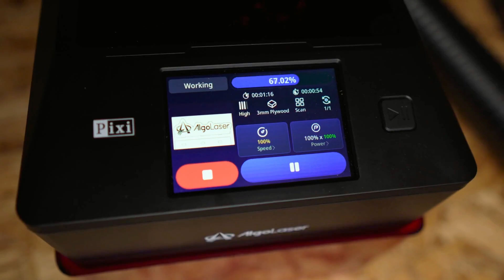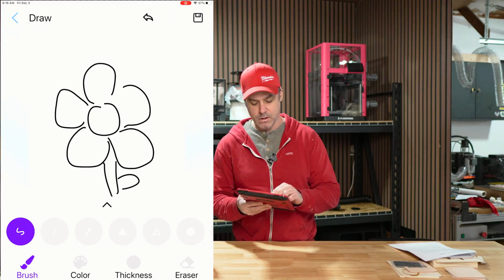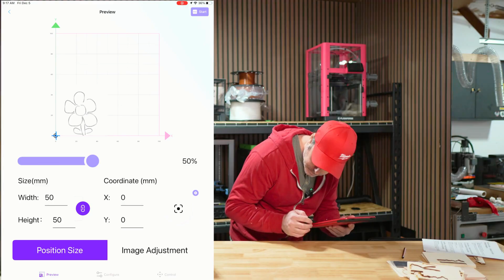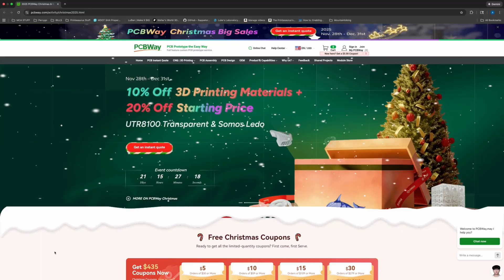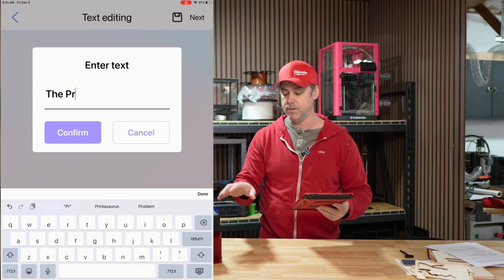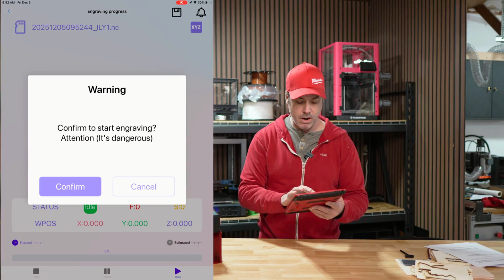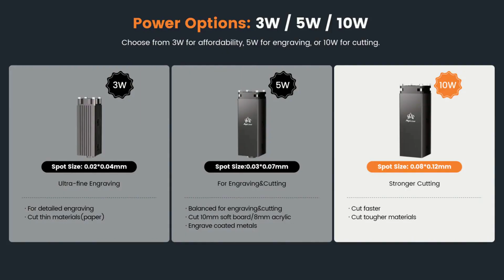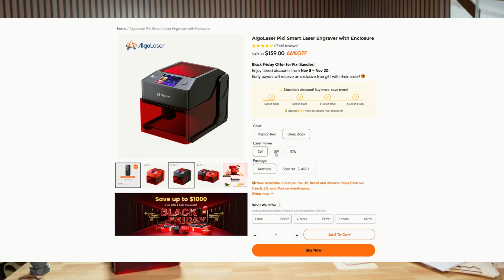Pixi 10W a Laser Engraver That Fits ANY Workspace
The AlgoLaser Pixi 10W is one of the easiest, most beginner-friendly enclosed laser engravers I’ve used. I engraved my Printasaurus logo on leather, ran two quick demos featuring AlgoSketch and AlgoType, and pushed the Pixi through several materials to see what it can really do.

The Pixi requires no PC at all. Everything can be done directly from the touchscreen using AlgoOS, making the engraving process extremely simple. But if you prefer more flexibility, a tablet works great too, giving you a bigger interface without adding complication.

AlgoLaser provided the Pixi 10W for review but did not pay for this video. All opinions are my own.

(Using these links supports the channel — thank you!)

🔥 Laser Engraving
AlgoLaser (Pixi, Delta, Alpha & more):